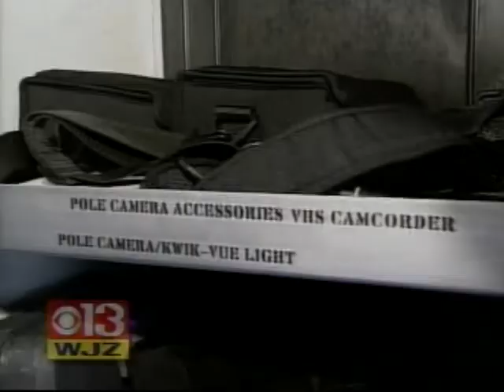Anne Arundel County Police Command Post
WJZ 13 Richard Sher takes a tour of the Anne Arundel County Police Department Quick Response Team Command Post.

Anne Arundel County, Maryland, is not responsible for advertisements that may appear on this page. The space in which advertisements appear is sold by the site host, and the appearance of any advertisement does not reflect an endorsement by the Anne Arundel County government.

Anne Arundel County is not responsible for the content provided on "related" and "promoted" videos that are accessible from this County's channel.  All viewers should note that these "related" and "promoted" videos and comments expressed on them do not reflect the opinions and position of the Anne Arundel County government.